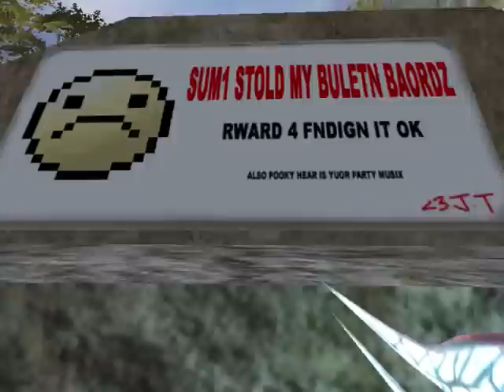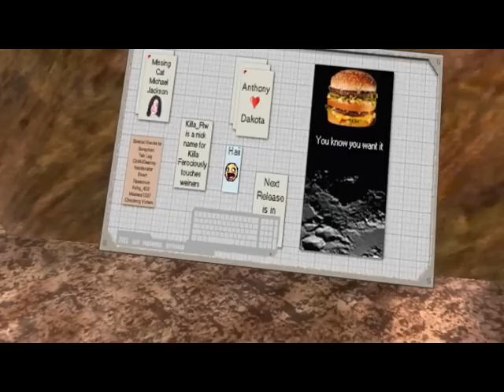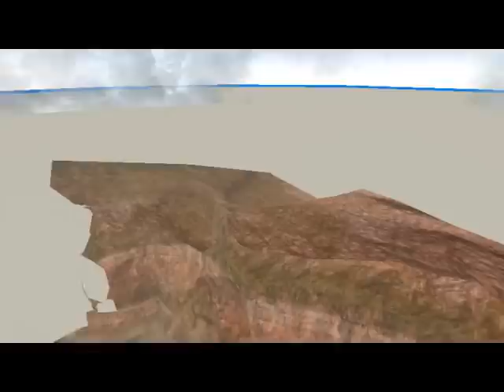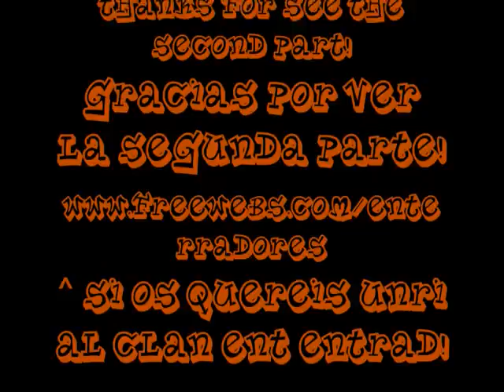Halo CE Easter eggs and secrets P.2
This is my recopilation of the secrets and easter eggs founds in my maps of halo CE please comment and ratting.
I FOUND ALL SECRETS AND EASTER EGGS THANKS TO -CONSOLE AND DEVTRAINER.
-SECOND PART-

to get flycam for halo ce enter in my files front or halomaps.org:
In halo CE maps search biterbannana, u find it in here
For run in flycam press the shift, nd u run.
Thanks for see my vids! :D